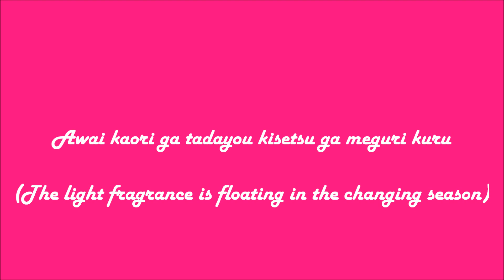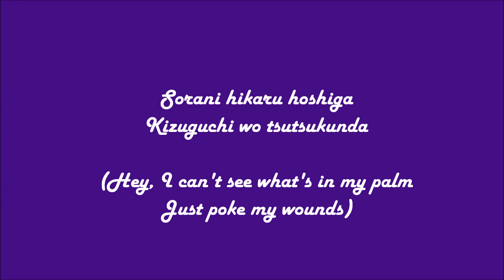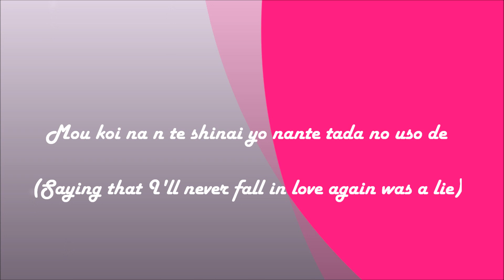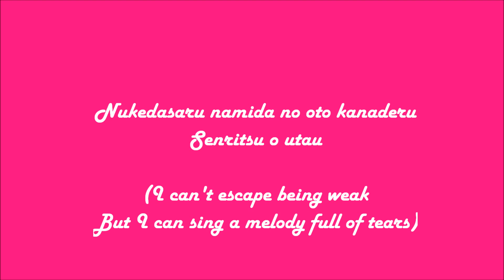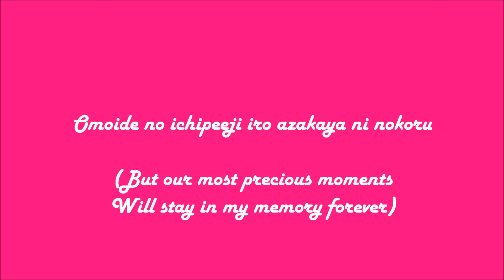Sakura Rock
By Cherryblossom